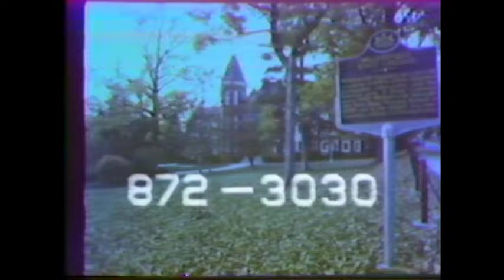Millersville TV Prod. Project - MSC Grad School Commercial (1982)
Project completed for TV Production I class at Millersville State College (now Millersville University) in Millersville, PA, during either the fall 1982 or spring 1983 semester.  A 60-second commercial for Millersville's Graduate Program.